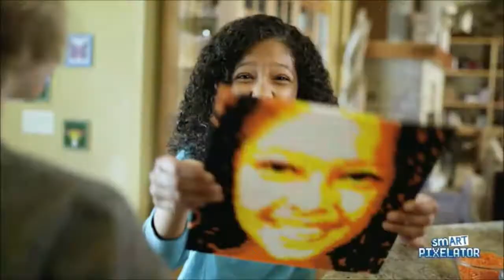Bloque de anuncios Disney Channel 07-10-2020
Bloque de anuncios emitido en Disney Channel el 7 de Octubre de 2020. Incluye:

-Cortinilla
-Jellirez
-Pinypon Action
-Gotta go flamingo
-Promo de "Érase una vez Campanilla"
-Juguetes de "Marvel"
-The Bellies
-L.O.L. Surprise!
-Smart Pixelator
-Playmobil
-Pinypon
-Curli Girls
-The Bellies
-L.O.L. Surprise! OMG
-The Bellies
-Na! Na! Na! Surprise
-The Bellies
-Hijos vs Padres
-"Como perros y gatos: la patrulla unida" en cines
-Oh! My GIF
-La vaca que ríe
-Promo de "Los Green en la gran ciudad"
-Promo de "Anfibilandia"
-Pinypon
-Goo Goo Galaxy
-Mymy City
-Cortinilla